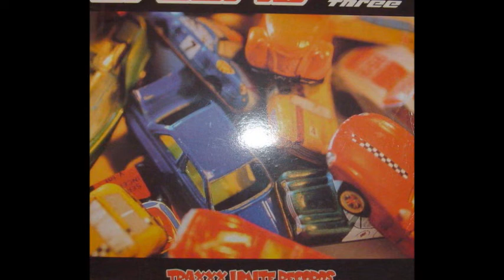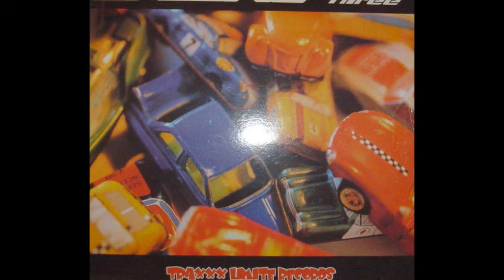Di Carlo - 4 Everybody (B1)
Di Carlo - Three
Sello:Limite Records
Formato:Vinilo
País:Spain
Publicado:2002
Género:Electronic
Estilo:Hard House
Producer - DJ Yo, Di Carlo, Emo DJ
Written By C.Ruiz, E.Monreal, J.Garcia Bermejo, J.A.Rodriguez